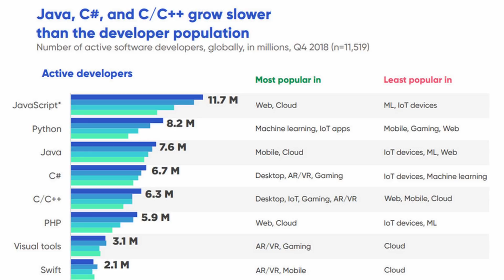Python is the Fastest Growing Language of 2019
Python is the fastest growing programming language in the last year. There are more Python programmers now than Java!

Thanks!

Stef